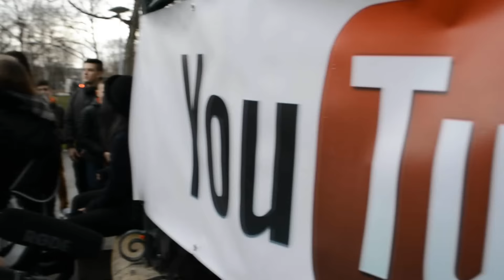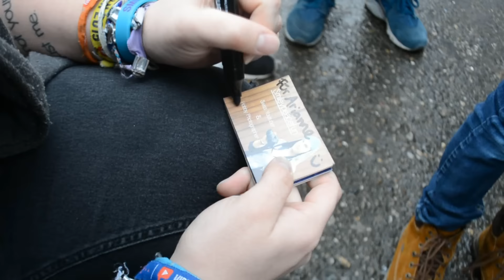SwissTubers MEET & GREET Basel | Follow Me Around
HEY :D
Here is my new Follow Me Around!
It was so amazing to meet so many of you! Thanks for visiting our Swisstubers meet & greet!
My camera: Nikon D5200, so you can watch this video in 1080p (HD). :D ^.^'

Last video: Invited To YOUTUBE LONDON?! | Follow Me Around

Here you can see all my FMA's! ;D

LICENSES:
-The Swisstubers agreed to be in this video and gave me their consent to use audio and video material of them.
-We had the consent from Google Switzerland to use the Youtube Switzerland logo for our meet & greet events.